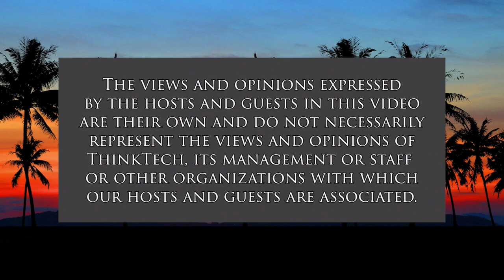2-Time National Champion Coach Charlie Wade (Beyond the Lines)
Beyond National Championships.  The host for this show is Rusty Komori.  The guest is Charlie Wade.

We talk with Coach Charlie about the reasons why his teams won back-to-back National Championships, insights about his coaching philosophy, and how he’s created a superior culture of excellence.